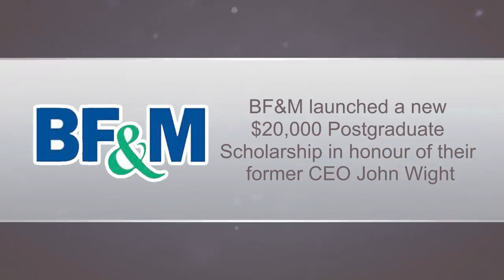Bernews "Good News" Sunday Spotlight, February 26, 2023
| Bermuda | News that after being rescued from a beach a few days ago, the seal continues to recuperate at the Bermuda Aquarium, Museum and Zoo, and he is “showing improvement in condition”, model Aliana King has been featured in a campaign for David Yurman, the island has a new drive-thru restaurant, with Pinky’s now open for lunch and dinner, offering cheeseburgers, French fries, salads, coffee, donuts, soup, kid’s meals and more, with dozens of people hired to staff the new eatery and the BF&M Limited announced the launch of the BF&M Postgraduate John Wight Scholarship, in honour of former Chairman and CEO, John Wight were all some of the positive news stories from the past week.